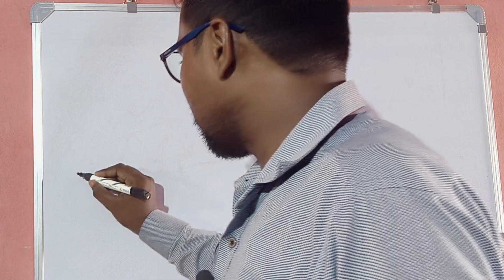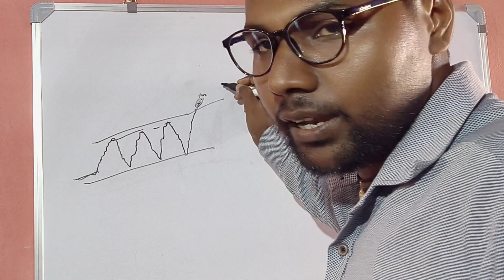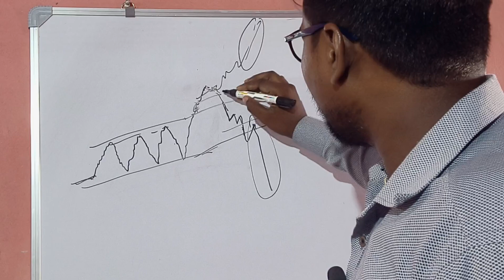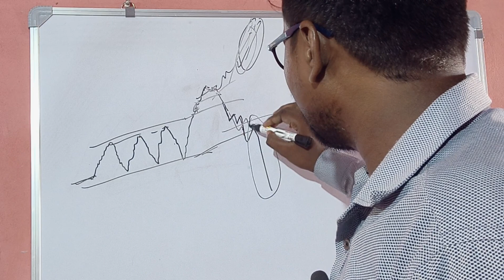✅Exit Poll & Election Result 🎉आने पर ट्रेड कैसे करें!💲 For Beginners Two Stretegy for Monday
market analysis for Monday
mande ko trade kaise karen
exit Pol aane per trade kaise karen
election result aane per trade kaise karen market mein is video mein sab kuchh bataya gaya hai aur sab kuchh samjhaya Gaya Hai step bye step karke